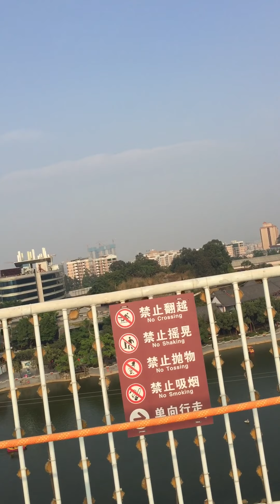Passing through glass bridge at Shenzen,China...nakakalula nga ba?